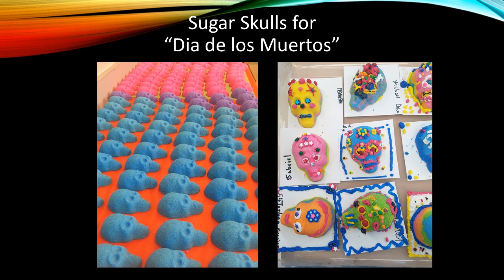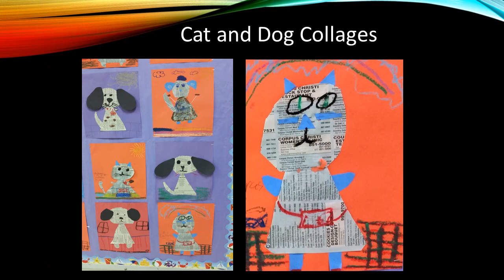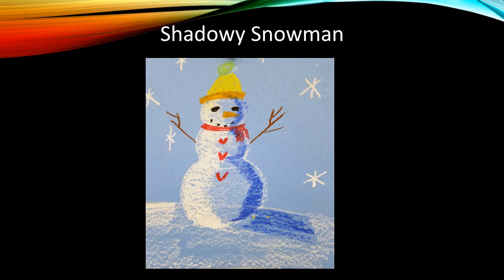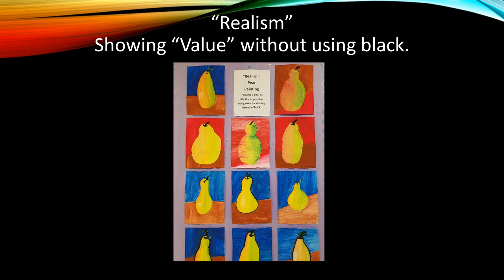Art Works Presentation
Enjoy the Metro E Virtual Art Gallery - A Collection of Student Works in 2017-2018